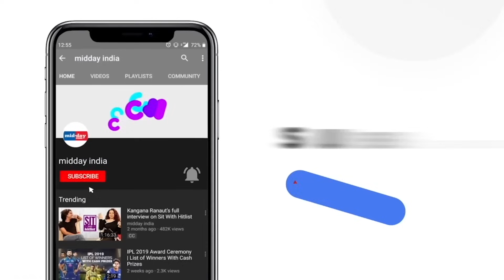Independence Day 2023: Monuments Lit Up Ahead Of August 15 In Delhi, Rehearsals Begin At Red Fort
Preparations in Delhi for the Independence Day celebration are in full swing. Ahead of August 15, the prominent monuments in the city were lit up in tricolour. The Illumination of the old, new buildings of Parliament, India Gate and Rashtrapati Bhavan gave a mesmerizing view. While some visitors and locals called the decoration ‘out of the world’ others appreciated the newness of the city. Meanwhile, Delhi Traffic Police has also made special arrangements and security has been tightened at many places in the city. ALH Dhruv choppers of the Indian Air Force showered petals at the rehearsals of Independence Day. India will be celebrating its 77th Independence Day on 15th August 2023. PM Modi will hoist the National Flag from the historic Red Fort and will address the nation afterwards.